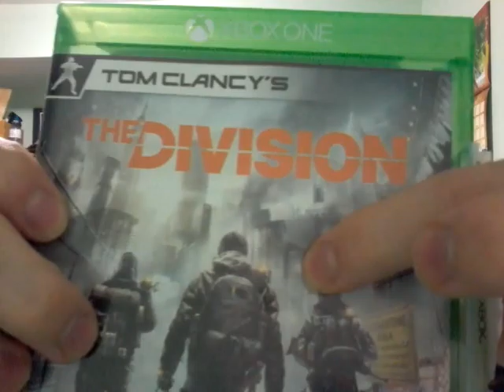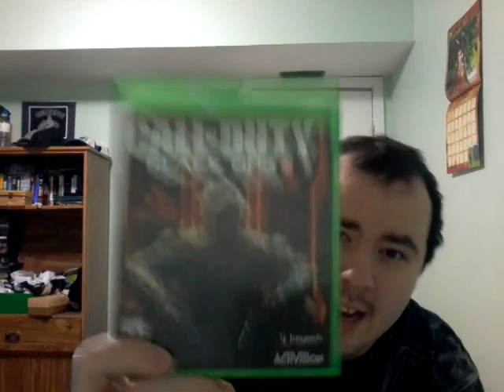MasterChief's Xbox One Games #1